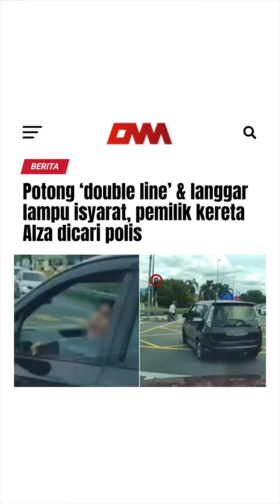Potong ‘double line’ & langgar lampu isyarat, pemilik kereta Alza dicari polis